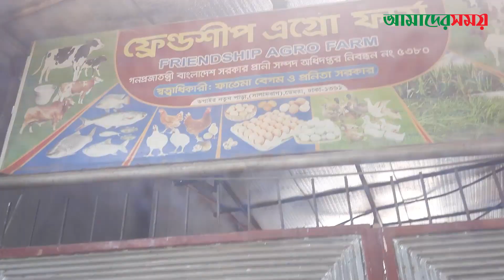অভিযান দেখে নকল জুস কারখানার শ্রমিকরা দৌড়ে পালালেন | BSTI | Amader Shomoy